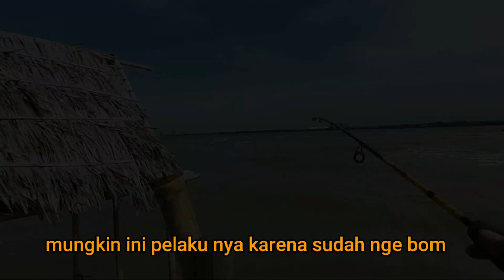kemarin mancing sekarang udah hangus | tempat wisata pulo cangkir kebakaran